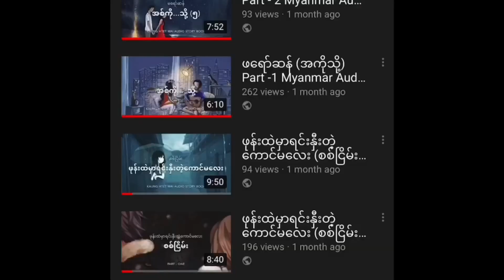ကျွန်တော် တော်တော်မှားခဲ့တယ် (ကိုး)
Writer - ကိုး
Reader - Kaung Htet Lynn